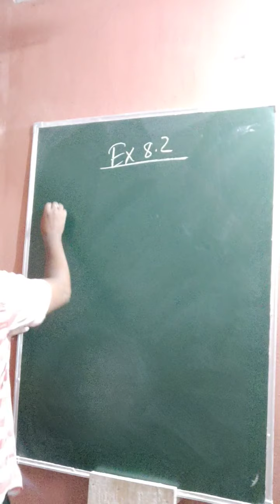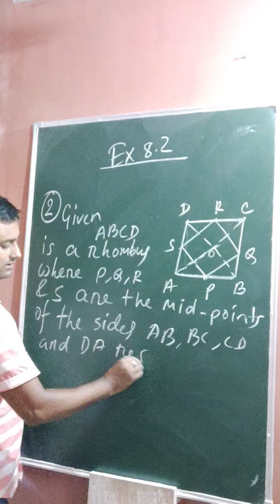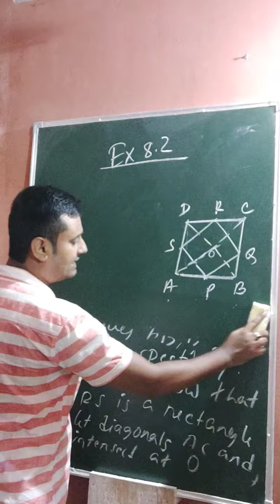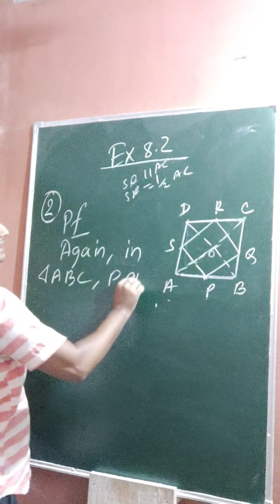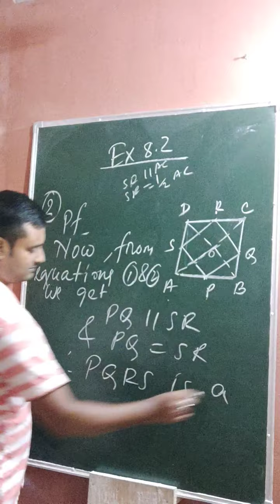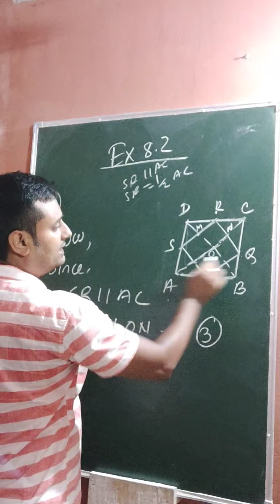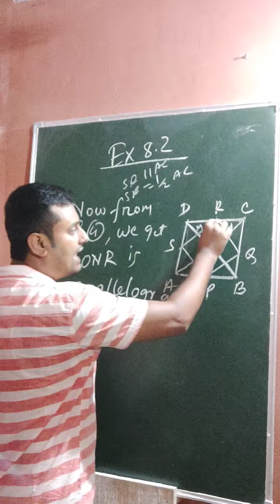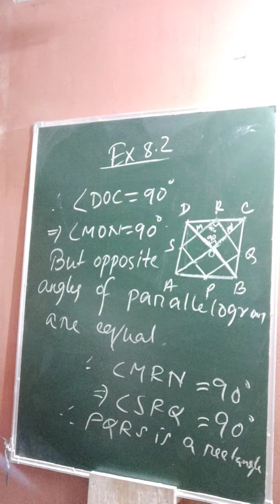NCERT class 9 ex 8.2 Question Number 2